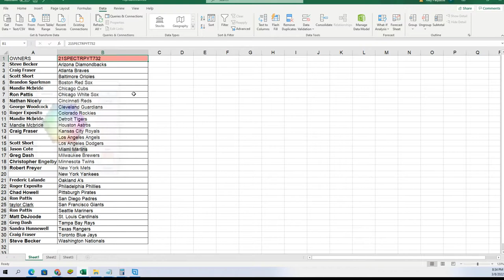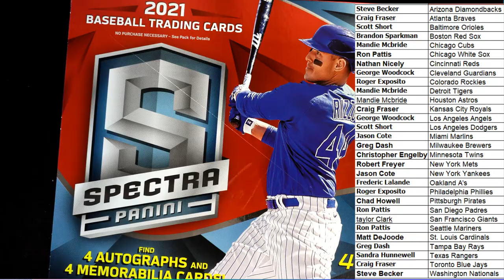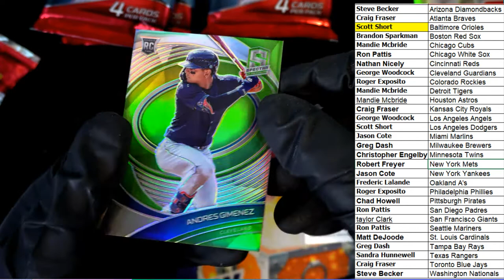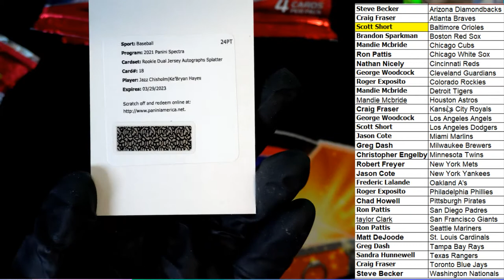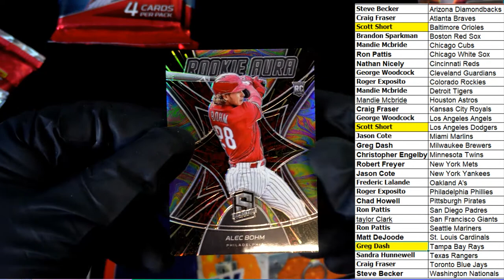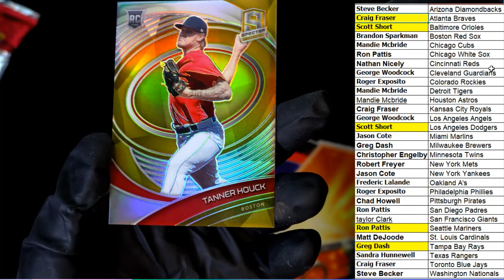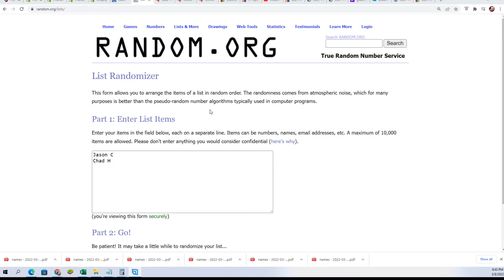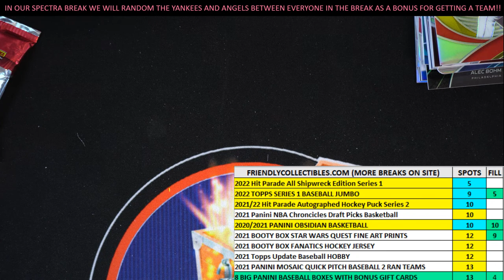2021 Panini Spectra Baseball Hobby Box ID 21SPECTRPYT732